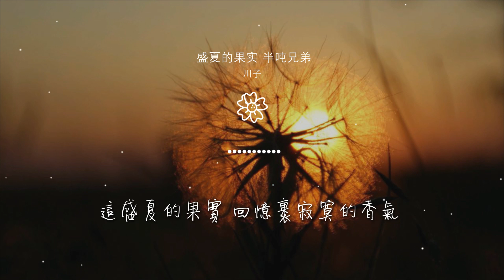川子 - 盛夏的果實 半噸兄弟『也許放棄 才能靠近你 不再見你』【動態歌詞Lyrics】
盛夏的果實 半噸兄弟

00:00  作詞 : 無
00:01  作曲 : 無
00:15 也許放棄 才能靠近你 不再見你
00:23 你纔會把我記起 時間累積
00:30 這盛夏的果實 回憶裏寂寞的香氣

00:39 我要試着離開你 不要再想你
00:45 雖然這並不是我本意
00:53 你曾說過 會永遠愛我
00:58 也許承諾 不過因爲沒把握 別用沉默
01:08 再去掩飾什麼 當結果是那麼赤裸裸

01:17 以爲你會說什麼 纔會離開我
01:23 你只是轉過頭 不看我
01:30 不要刻意說 你還愛我
01:43 當看盡潮起潮落 只要你記得我
02:08 你曾說過 會永遠愛我 也許承諾

02:15 不過因爲沒把握 別用沉默
02:23 再去掩飾什麼 當結果是那麼赤裸裸
02:32 以爲你會說什麼 纔會離開我
02:38 你只是轉過頭 不看我
02:45 不要刻意說 你還愛我

02:58 當看盡潮起潮落 只要你記得我
03:13 也許放棄 才能靠近你 不再見你
03:21 你纔會把我記起 時間累積
03:28 這盛夏的果實 回憶裏寂寞的香氣
03:38 我要試着離開你 不要再想你

03:44 雖然這並不是我本意